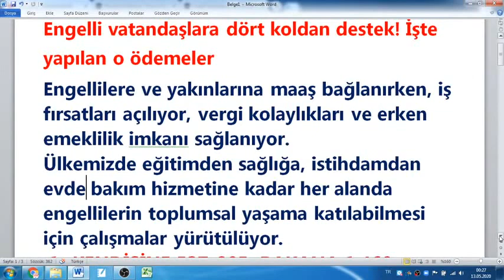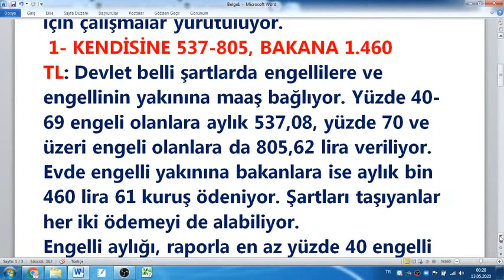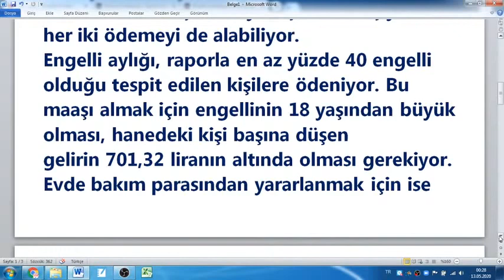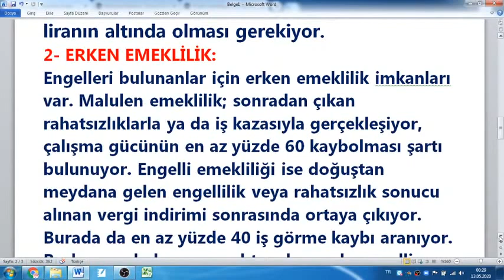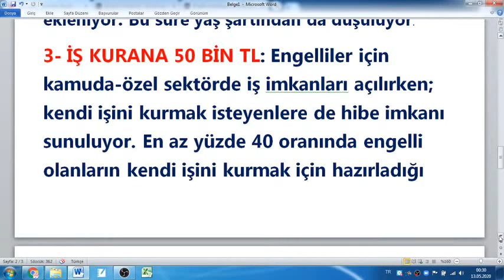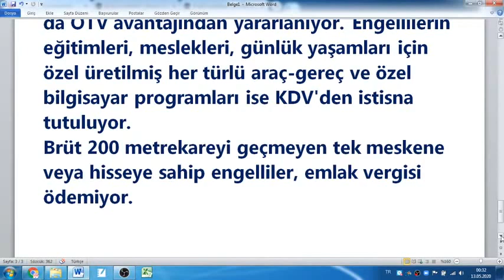ENGELLİ VATANDAŞLARA DESTEK